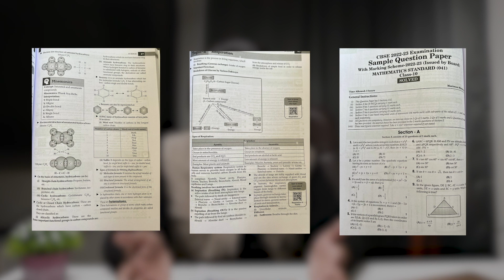How I Scored 90% + in 2 Months! | Last 2 Months Class 10 Boards | My Honest Class 10 Story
✅Link to Purchase the Recommended Books

Regards,
Team Padhle